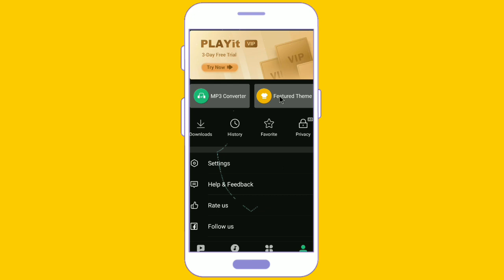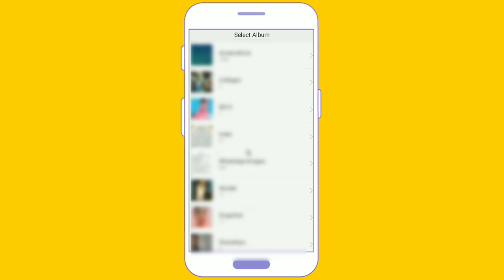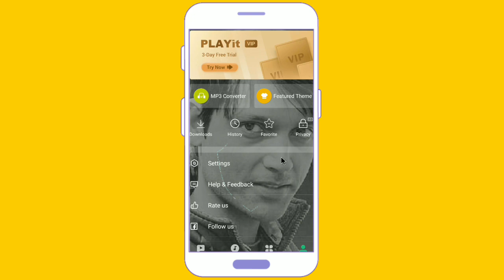PLAYit App Me Apne Photo Ka Theme Kaise Lagaye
Hi dosto is video me mai aapko btaunga playit app me apne photo ka theme kaise lagaye  mujhe ummed hai aapko video psand aayega